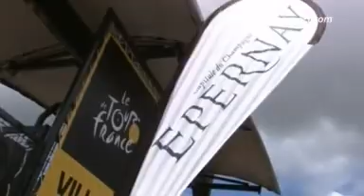Tour de France: stage 6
Just as the leader passed under the 25km to go mark  and the bunch was at 26km  there was a huge crash in the peloton. It involved the likes of Schleck, Cavendish, Boasson Hagen, Peraud and many others (who you'll see down the rankings for the stage) and it forced the retirement of Poels (VCD). Cancellara, Evans, Wiggins, van Garderen, Nibali, and Basso all survived, as did most of the Orica-GreenEdge team that took control of the front bunch. The Australian team was largely responsible for setting the pace until the last of the four escapees, Zabriskie, was caught inside the final 2km. The Lotto team controlled the lead-out but it had no answer to the speed of Sagan who increased his lead in the points classification with his third victory in his Tour debut.
But it will be the casualties that this stage will be remembered for. Tom Danielson abandoned, Schleck, Valverde, and a host of others lost 2'09; Gesink lost 3'31 and Hesjedal and others lost a massive 13'31.
Fabian Cancellara, however, did as he always does: finished with the front group. He will wear the yellow jersey in stage seven.